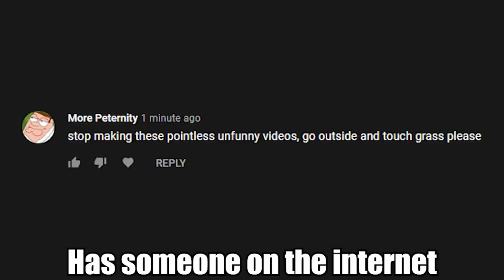BLOX FRUITS Gear 5 AWAKENING SNEAK PEEK #2 Update 20 *clickbait*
ignore this:
tags ignore: